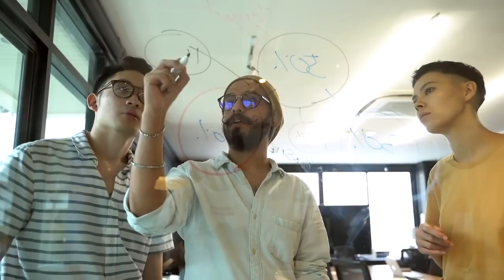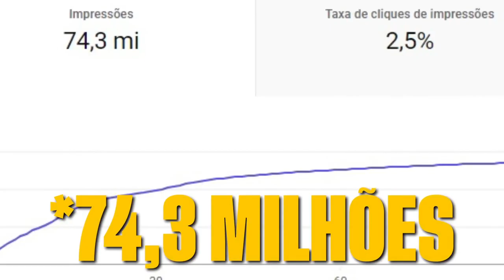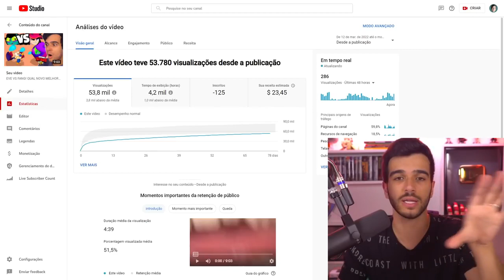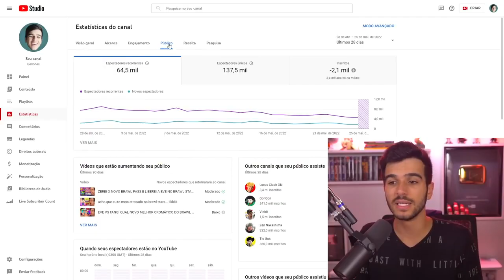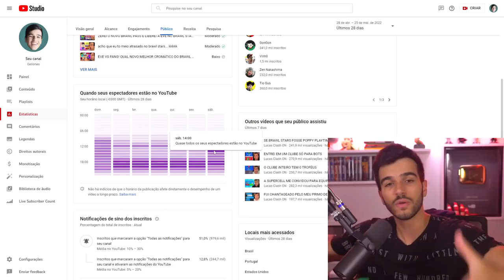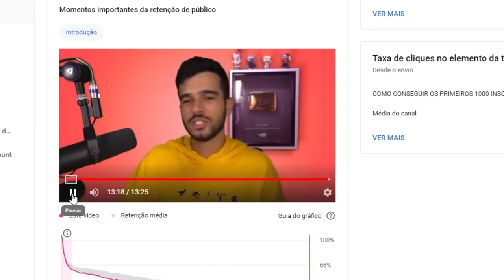como conseguir 4000 horas para monetizar.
Se inscreve no can
follow me  and me channel